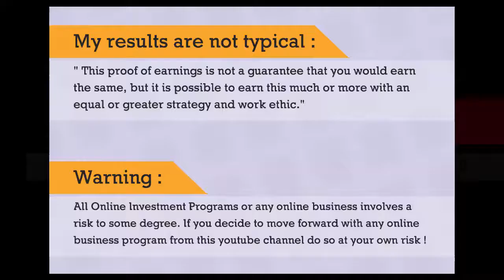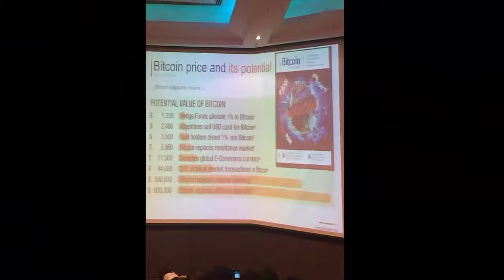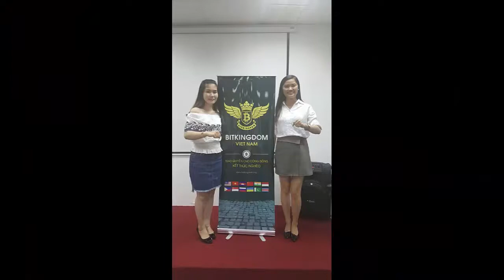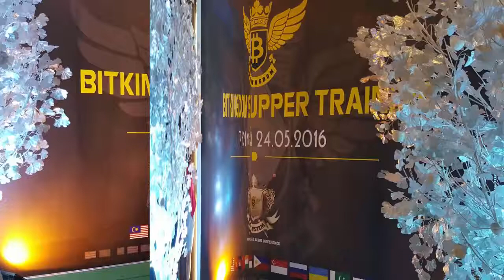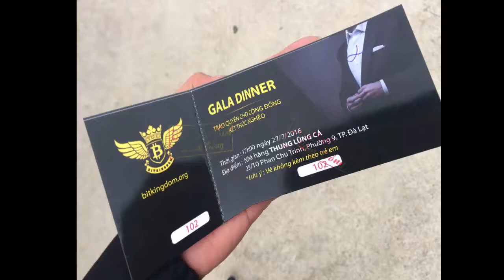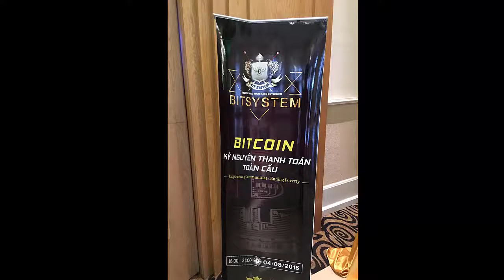BitKingdom Live Events/ Charity/ Donations/ Dinner/ Seminars/ Meetings (2015 & 2016).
What is BitKingdom ?& How Bk works with bitcoins?

Bitkingdom Testimonial By Yash Pal. (INDIA)

Mission & History :-